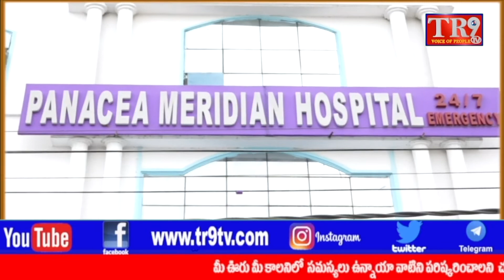TR9TV 7am Bulletin:12-11-2022